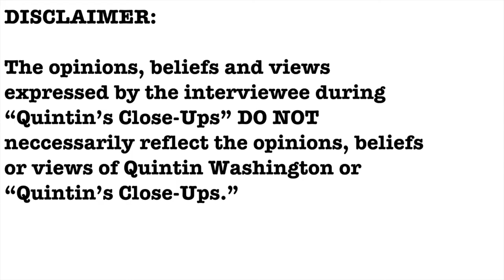EXCLUSIVE- Courtney Waters interview- Quintin's Close-Ups™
Courtney Waters has been a Charleston County School Board member, representing the North Area, for 2 years.

She's seeking re-election to tackle more issues within the school district. I speak exclusively with her, one-on-one.